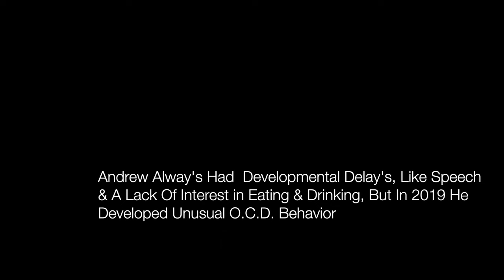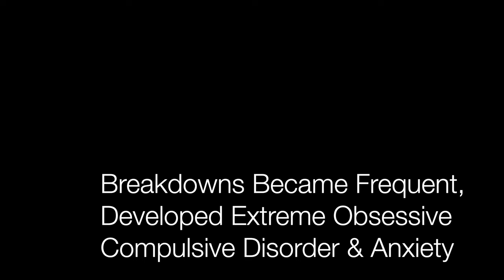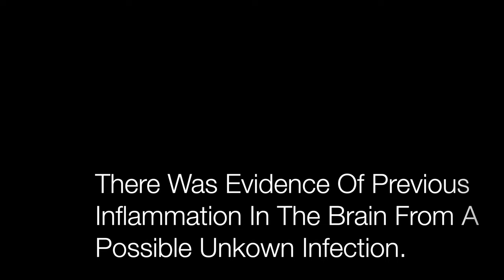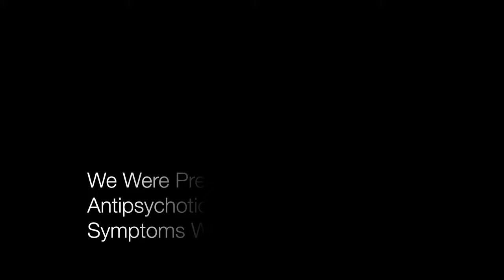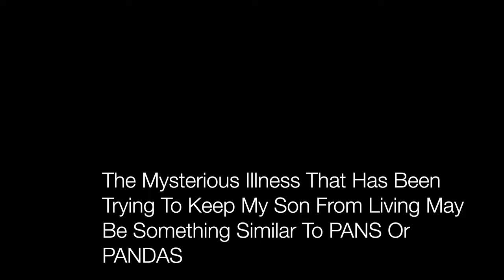WHAT HAPPENED TO MY SON? A LIFE CHANGING STORY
This is a docu-drama about my son Andrew, who has been struggling with a mysteries illness that has been taking my Childs physical & mental functioning ability. The autism or mysteries illness has caused inflammation in his brain & body, extreme OCD & ability to communicate, has become mostly non-verbal.
Andrew just wanted to be a happy kid, go to school, learn to ride a skateboard &  bike & do kid things. Unfortunately, his autism & Obsessive-compulsive disorder (OCD)  symptoms got worse in 2019, he stopped eating and drinking. He ended up in NYC Children's Hospital where they try to figure out what is happening with Andrew. After an MRI was performed on Andrew's brain it was discovered Andrew had previous inflammation in the brain and a 6mm cyst. The brain surgeon does not believe Andrew would survive a cyst removal because he is extremely under weight and because of the complicated location the cyst is in in the center of the brain, the Pineal Gland. However, After trying a couple different medications, it was found that Sertraline - Zoloft actually helped to stabilize his mental & physical well being so he can function better.

The Film was shot on an Leica D-lux 4 / iPhone7 and 12Pro max

The Music
Song: Resolve          By: Joel Cummins
Song: Out On My Skateboard          By: Mini Vandals
Song: Anxiety          By: NEFFEX
Song: Klondike.         By: Audio Hertz
Song: Hopeless.         By: Jimena Contreras